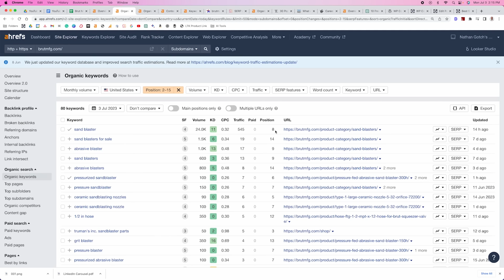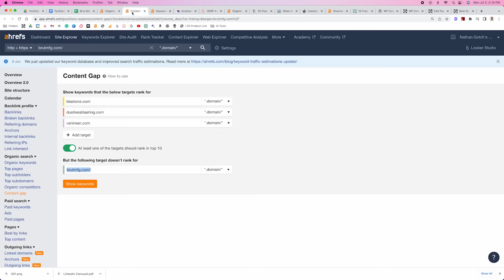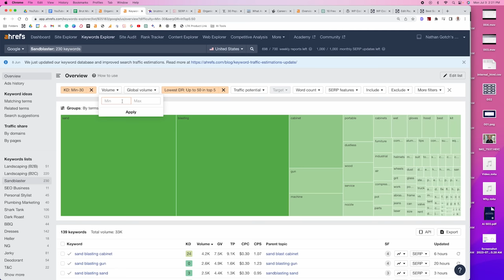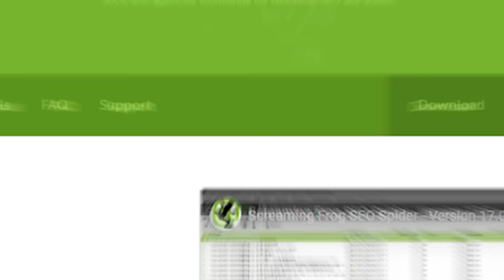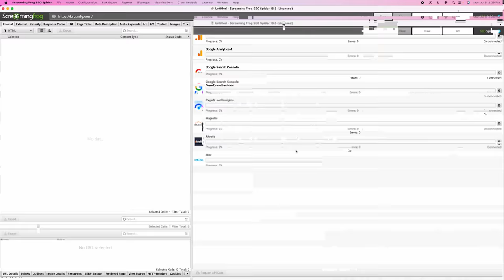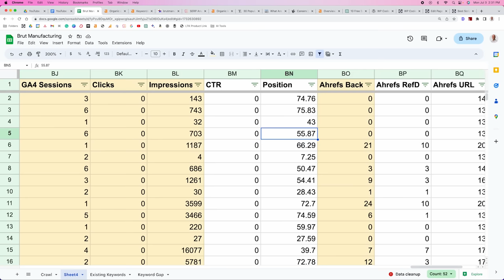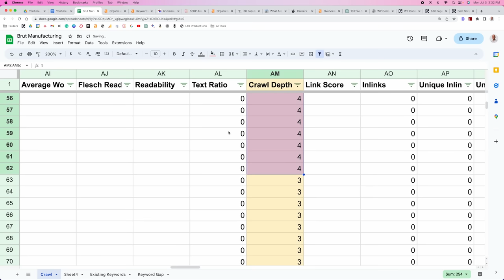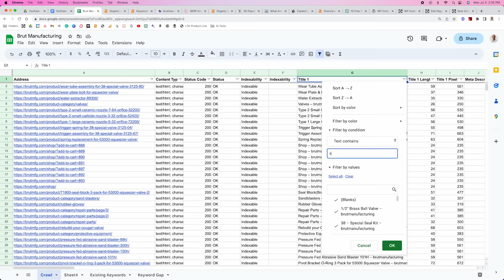The Complete Ecommerce SEO Blueprint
Ecommerce SEO is the best way to get more traffic and customers to your online store.

In fact:

I grew a supplement company’s organic traffic to 150,000 visitors per month using the exact ecommerce SEO strategy you’re about to learn.

Watch now to learn:

1. Why most ecommerce brands do keyword research backward (and what you should do instead).

2. My proprietary method for finding highly profitable untapped keywords

3. The deadliest SEO mistake that 90% of ecommerce stores make

4. Why you should STOP creating content right now

5. My favorite way to get huge traffic gains while flying under the radar.

6. The right way to optimize for Google EEAT guidelines

7. How to create ecommerce SEO content that ranks at scale (using AI)